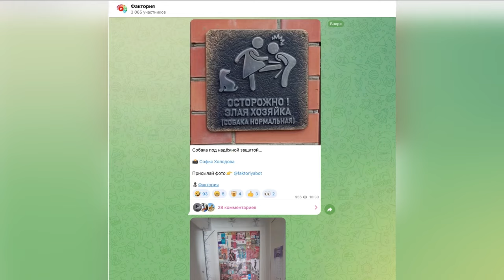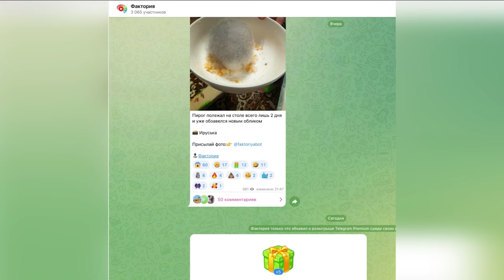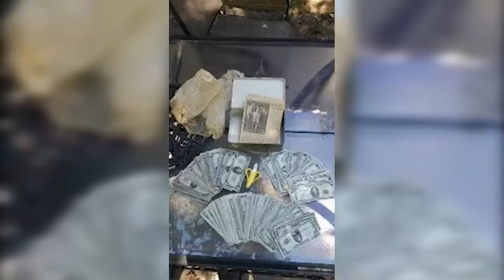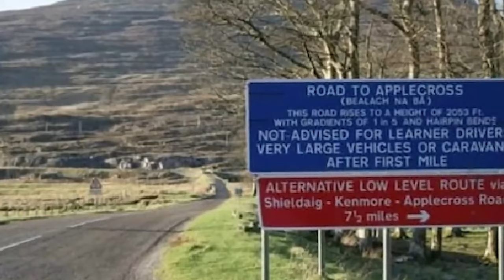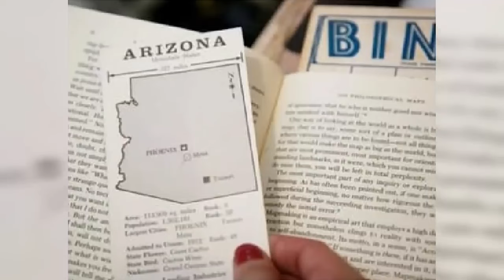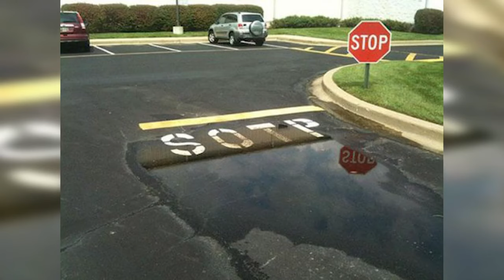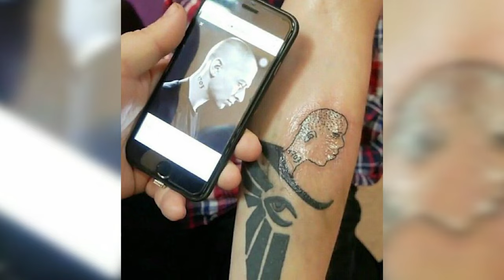Невероятные находки при реконструкции дома